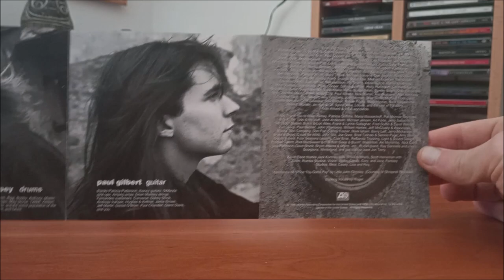CD / Mr. Big – Bump Ahead / 1993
Čtvrté album Los Angelské bandy MR. Big v podání :  Billy Sheehan, Pat Torpey, Paul Gilbert, Eric Martin